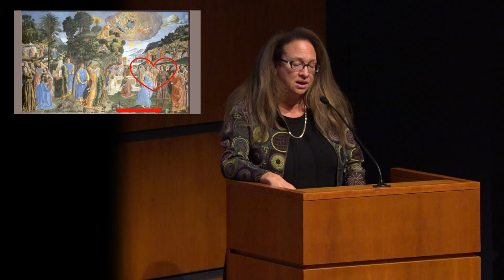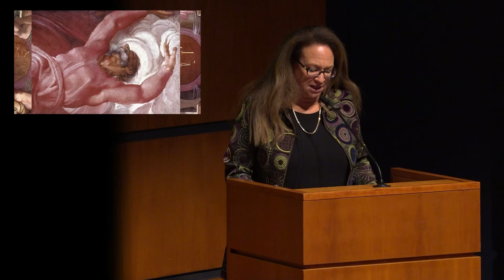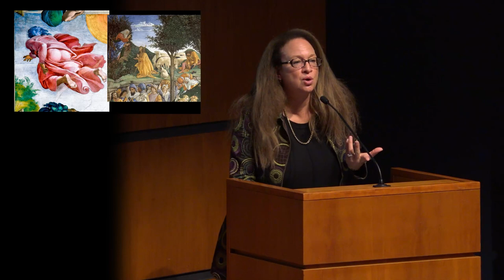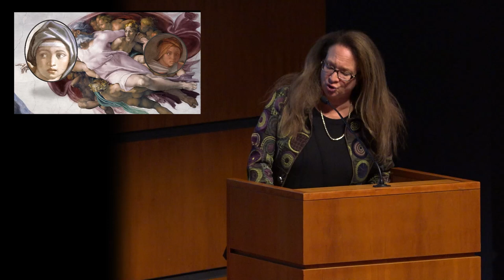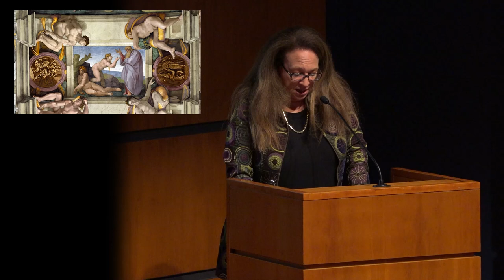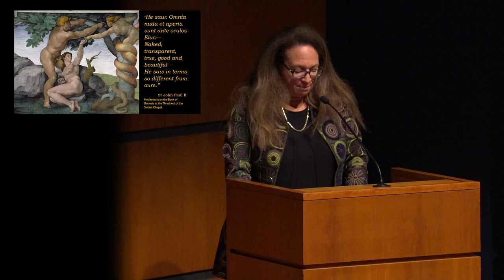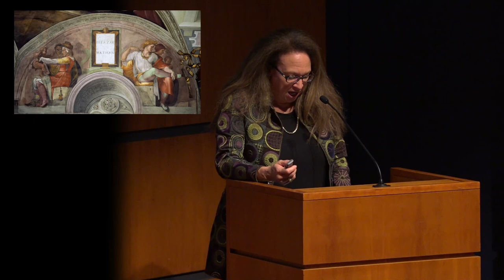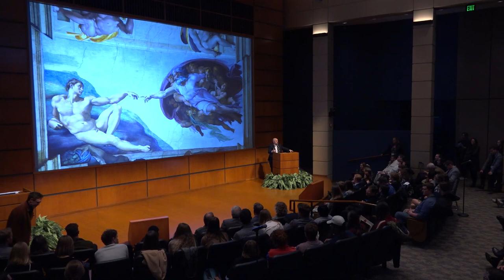FC22 – “Creation, Complementarity, & St. John Paul II in Michaelangelo's Sistine Ceiling” by Liz Lev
By Elizabeth Lev (Duquesne University). Closing session of the 2022 Notre Dame Fall Conference, "And It Was Very Good: On Creation." Session chair: O. Carter Snead (Director, de Nicola Center for Ethics and Culture). Full speaker lineup